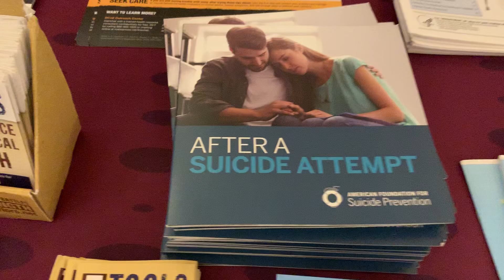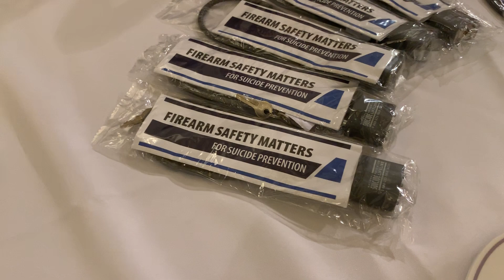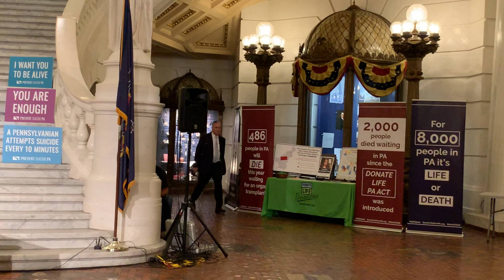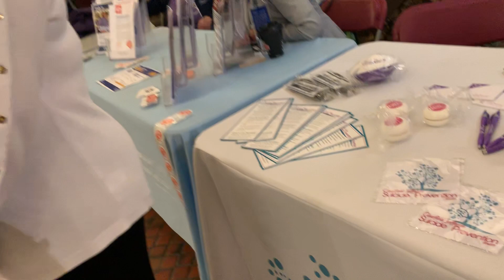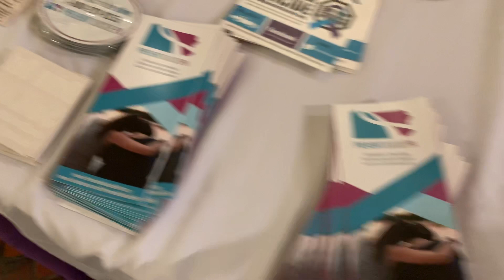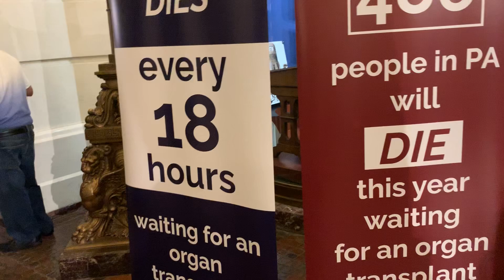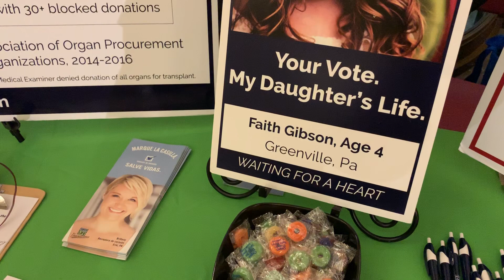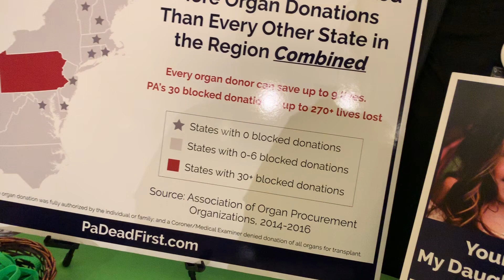SUICIDE PREVENTION & ORGAN DONATION - BOY WAS I IN FOR A SURPRISE IN HARRISBURG PA IVE GOT YOUR BACK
IVE GOT YOUR BACK.   LOL